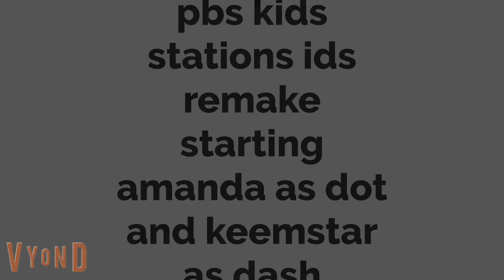pbs kids stations ids remake.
here's the pbs kids stations ids remake you guys starting amanda as dot and keemstar as dash.